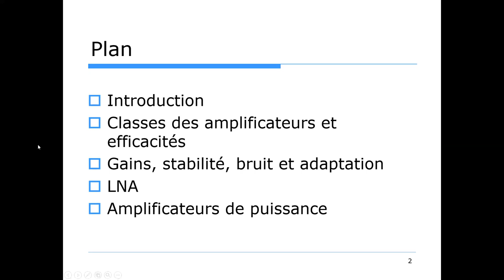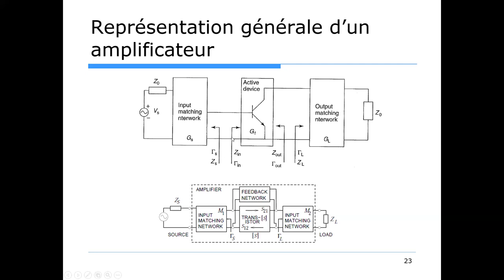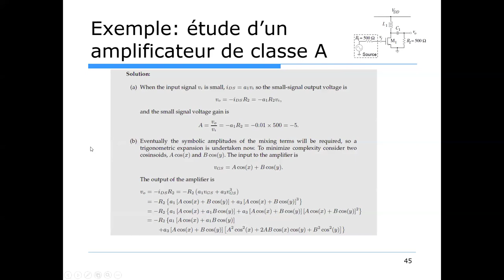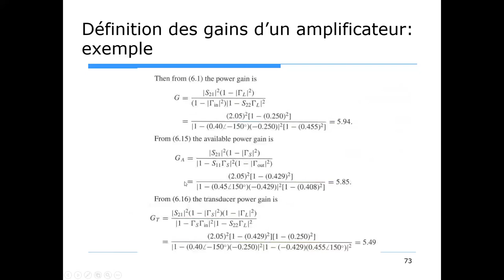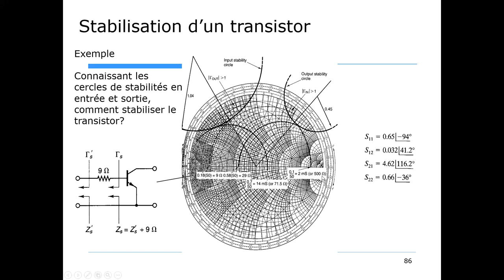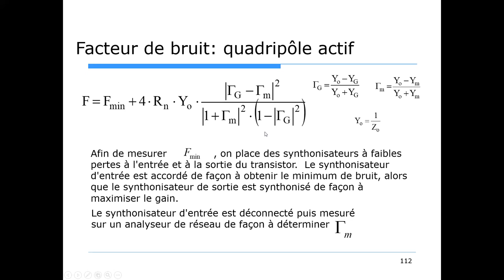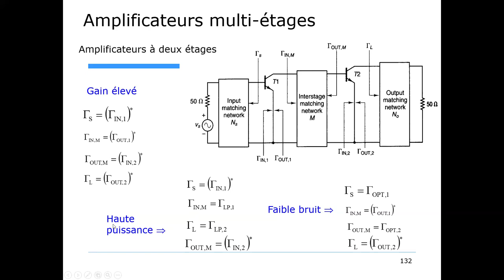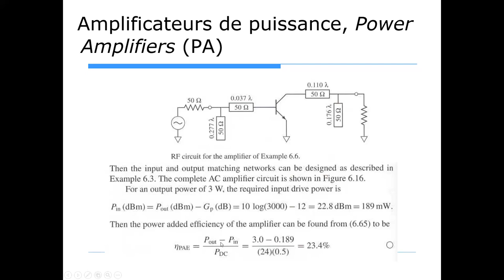Amplificateurs RF [FRENCH]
00:58 Introduction
19:44 Classes des amplificateurs et efficacité
34:22 Gains, stabilité, bruit, et adaptation
1:15:17 Low Noise Amplifier
1:21:30 Amplificateurs de puissance